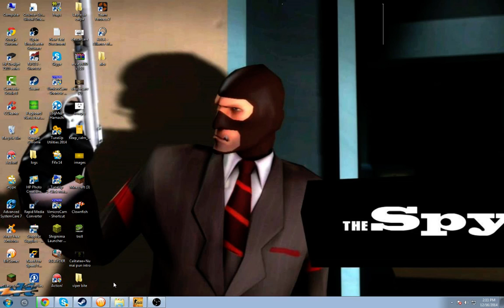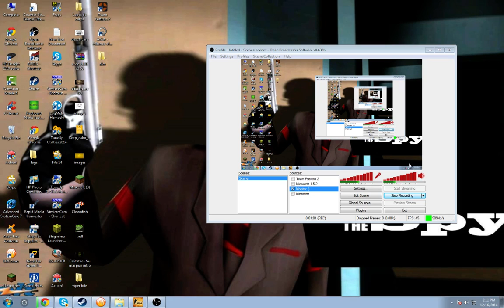Anunt !!!!!!!!!!!!!!!!!!!!!!! NE GASITI PE SERVER